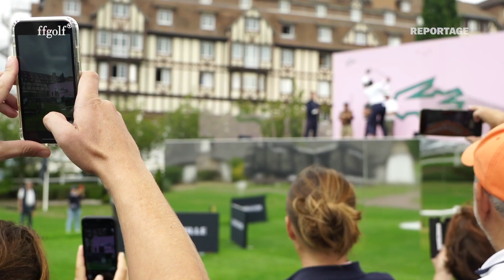Lacoste Ladies Open de France : Une première à Deauville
Nouveau golf, nouvelle image et nouvelle dynamique pour le Lacoste Ladies Open de France version 2022. Les meilleures joueuses européennes débarquent à Deauville et notamment Céline Boutier bien décidée à défendre son titre. 💕